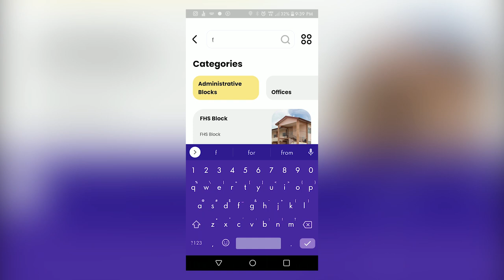U-Map Demo Video for Microsoft Imagine Cup 2022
The University of Bamenda is a state university, located in Bambili, a locality in the North West region. This university covers an expansive area, and as you can imagine, getting around can be a hassle. Especially when running late for an important class or event in school. This also messes with the student's state of mind, allowing them to easily lose focus during important lectures. Missing lectures or coming late, has become a pertinent problem faced by almost all students of the university.

Due to the problem described above, a lot of students and lecturers have faced difficulties over the years in finding locations. Some have missed classes, examinations, events and meetings.